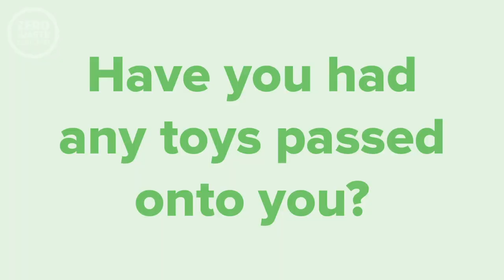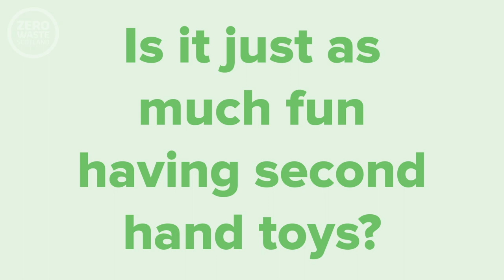Cherry Campbell, star of hit children's TV show Katie Morag, helps launch The Great Toy Rescue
Cherry Campbell, star of hit children's TV show Katie Morag, helps launch The Great Toy Rescue at her former school Jordanhill in Glasgow. Cherry and current pupils share their thought on reusing toys and turning pre-loved into re-loved.